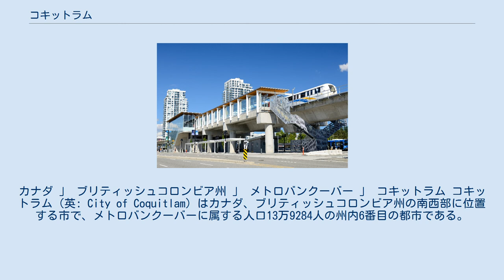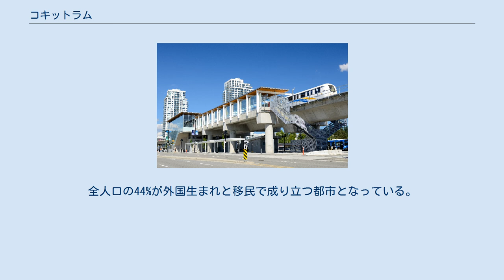コキットラム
カナダ 」 ブリティッシュコロンビア州 」 メトロバンクーバー 」 コキットラム コキットラム（英: City of Coquitlam）はカナダ、ブリティッシュコロンビア州の南西部に位置する市で、メトロバンクーバーに属する人口13万9284人の州内6番目の都市である。
 ポートコキットラム（City of Port Coquitlam）、ポートムーディー（City of Port Moody）と合わせて、Tri-City Areaと呼ばれることも多い。
電話帳にはTri-City版があり、コミュニティペーパーにはTri-Cityの名が付いて3市で配布されている。
2016年にはスカイトレインが開通し、高層コンドミニアムの建設ラッシュが続いている人口増加著しい都市となっている。
 コキットラム中心部 バーク山から見た街並み バンクーバー市の東10-15㎞に位置している。
北東部にあるピット湖から流れるピット川がフレーザー川に合流する。
北部は大半が山岳地帯であり、標高1,270mのバーク山や標高1,583mのコキットラム山がそびえる。
東側はポートコキットラム、西側をポートムーディー、バーナビー、アンモア、ベルカラに接する。
フレーザー川を挟んだ対岸がサレーである。
 海洋性気候の温暖な気候であるが、市内北側の山の影響を受けるために年間を通じて降水量が多くバンクーバー（バンクーバー国際空港のあるリッチモンドでの観測）の年間間降水量1,189mmよりもかなり多く、1,872.7mmに達する。
また、同様に降雪量も64.4cmと2倍である。
山岳地帯は降雪量が多くなりスキー場がある。
雨量は夏季には少なくなり比較的乾燥しておりさわやかであるがバンクーバーに比べると多少は暑くなる。
 2016年センサスによる人口は139,284人であり、メトロバンクーバー内では5番目の都市である。
過去5年間の人口増率は10%前後と高く移民受け入れを中心として人口増加が続いている。
 2016年の統計によると、白人はおよそ半数近くを占め中国系も2割に達する。
特出すべきバンクーバーでは最も韓国系の人口の割合が高く人口は9,930人、全体の7.2%に達し大規模な韓国人社会を構成している。
さらにイラン人も多くなっている。
全人口の44%が外国生まれと移民で成り立つ都市となっている。
 バーキトラム駅 トランスリンクが市内交通を担っている。